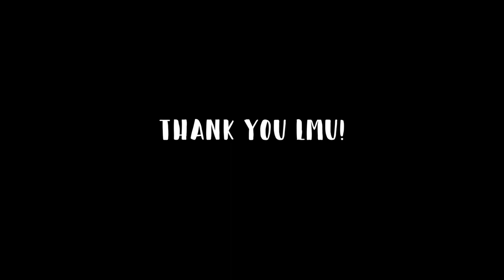Loyola Marymount University (LMU) | College Campus Tour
Loyola Marymount University in Los Angeles, California is a private Jesuit college. This majestic campus is located on a bluff overlooking LA, just 5 minutes from Los Angeles airport (LAX). Among its popular majors include business, journalism, communications video/film production, with graduate programs in business administration, law and education. It is ranked one of the top 3 regional universities west by US News 2019.

Physical address: Silicon Beach Main Campus
1 LMU Drive
Los Angeles, California 90045, USA

College tour and information current as of Spring 2019. Please check college website for updated information.